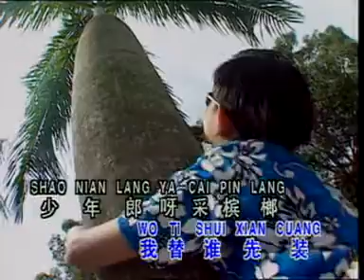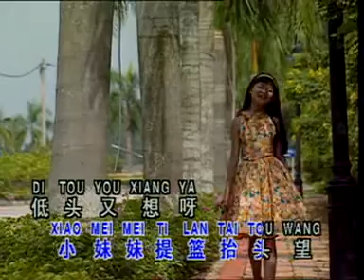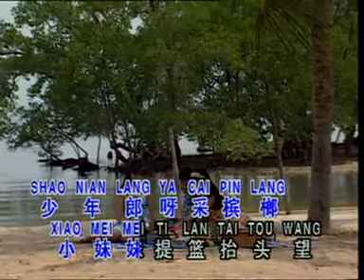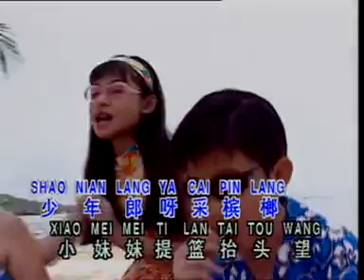黄美诗-采槟榔